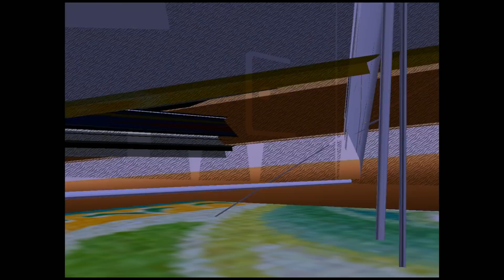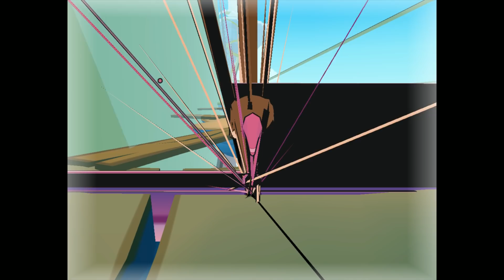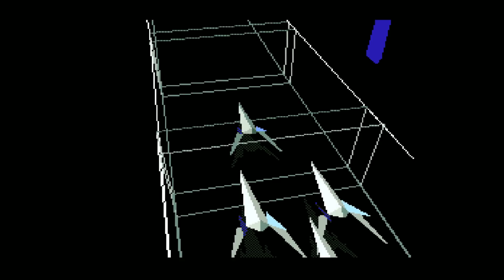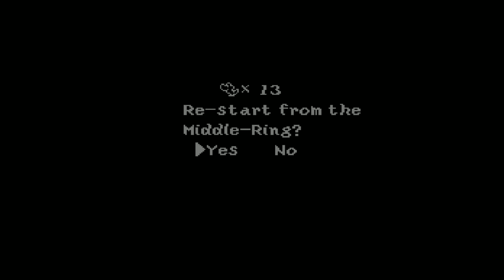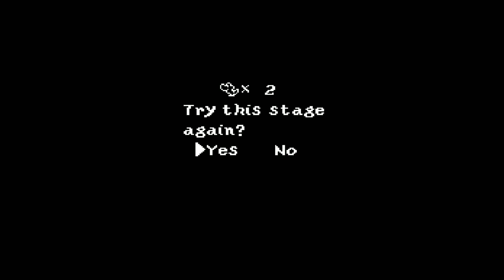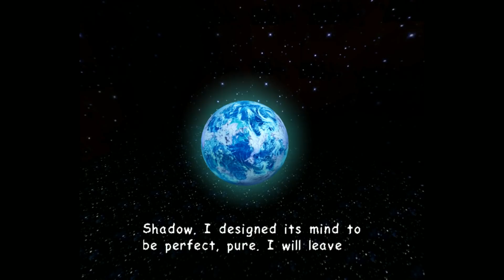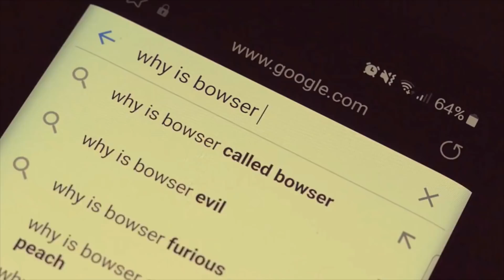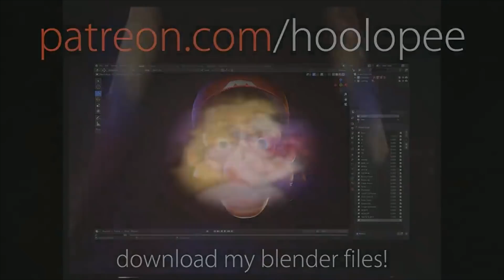[Vinesauce] Vinny - Corruption Stockpile #51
00:00 ⚠ SEIZURE AND EPILEPSY WARNING ⚠
00:20 Intro
02:04 Warioworld
04:23 Sonic Adventure DX
05:47 Resident Evil 4
10:43 Warioworld
11:28 Chibirobo
16:54 The Polar Express
22:03 Fairly Oddparents
30:30 Beyond Good and Evil
35:24 The Simpsons: Hit & Run
43:00 Star Fox
52:32 Kirby Super Star
57:46 Yoshi's Island
01:07:42 Mario 64
01:25:13 Super Mario Kart
01:32:28 Rush 2: Extreme Racing USA
01:37:06 Super Mario Bros. 3
01:38:34 Cruis'n USA
01:41:04 Castlevania 64
01:41:53 Tony Hawk Pro Skater 2
01:43:00 Mario Kart 64
01:44:44 Super Mario World
01:47:01 Intermission
01:49:14 Jimmy Neutron: Boy Genius
01:59:21 Sonic Adventure 2
02:09:48 Outlaw Golf
02:18:40 Outro
02:25:33 PS4 Corruptions

Stream date: Oct 3rd, 2021